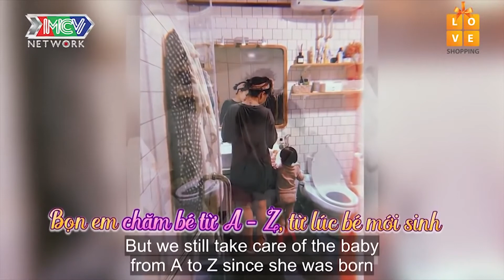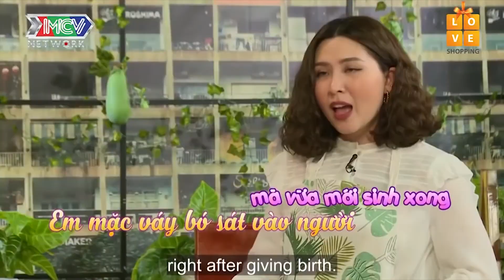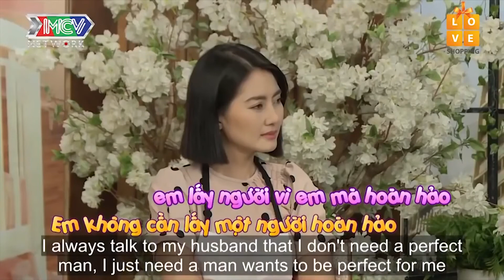Heo Mi Nhon kể chuyện bầu bí LIỆT MỘT BÊN CHÂN nhưng chồng vẫn nâng niu hết mực ❤️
📺 ABOUT CHANNEL:
YÊU TV Channel  features a diverse lineup of talk show and reality show which bring its audience regularly programmed inspiration to have a different perspective about love and family bonding.
On this channel, you’ll find a variety of funny, heartfelt moments including show such as Just Married, Love is Marriage, Mother and the girl of her son, Secrets of new mothers, Perfect couples, Untold stories of marriage and more!

⚠️ YÊU TV video clips are copyrighted ©️. Please do not copy or re-upload.
❌ Any copying or re-uploading may lead your account to be permanently blocked.
➖➖➖➖➖➖➖➖Mang bầu đến mức LIỆT MỘT BÊN CHÂN mẹ bé CAM xém rớt nước mắt khi sinh con nhưng bị BÁC SĨ 'BỎ BÊ' 😂

📺 GIỚI THIỆU CHƯƠNG TRÌNH:

"TÁM CHUYỆN MẸ BỈM” là chương trình talkshow với đối tượng là các bà mẹ có con từ 1 đến 3 tuổi. Câu chuyện xoay quanh tất cả những vấn đề trong cuộc sống của các bà mẹ bỉm sữa từ lúc mới sinh con đến giai đoạn hiện tại như: